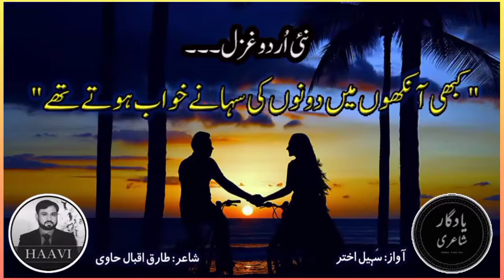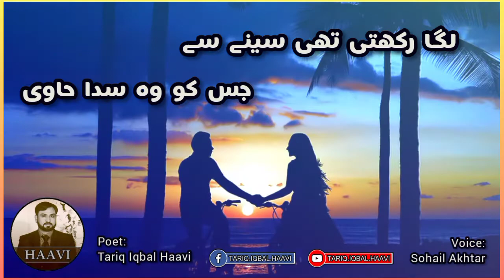Kabhi Aankhon Mein Dono Ki - Tariq Iqbal Haavi | New Urdu Ghazal | Romantic Urdu Poetry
Ghazal Title: Kabhi Aankhon Mein Dono Ki Suhane Khuwab Hote Thay

Poet: Tariq Iqbal Haavi
Voice Artist: Sohail Akhtar (Yadgar Shayari)

Thank You So Much Bhai "Sohail Akhtar" For This Beautiful Narration.

عشقیہ شاعری   درد و غم شاعری     دوستی شاعری    مزاحیہ شاعری    سیاسی شاعری    متفرق شاعری    معافی شاعری    زندگی شاعری    تہوار شاعری    مذہب شاعری    انگلش شاعری    برتھ ڈے شاعری    صوفی شاعری    حب الوطنی شاعری    اردو غزلیں     عید شاعری     ماں شاعری    باپ شاعری    بارش شاعری     دسمبر شاعری     دعا شاعری     اسلامک شاعری     نئے سال کی شاعری     پنجابی شاعری     شادی شاعری     پاکستان شاعری اس ایم اس شاعری     ویلنٹائن شاعری    بچوں کے لیے شاعری    محبت شاعری     پیار شاعری     اعتبار شاعری     مشہور پنجابی شاعر    مشہور اردو شاعر     مشہور صوفی شاعر    اداس شاعری     غم شاعری     طارق اقبال حاوی   طارق اقبال حاوی کی شاعری     عید شاعری    پردیس شاعری     پردیسی شاعری  محرم شاعری     تنہا شاعری    تنہائی شاعری  ترنم شاعری  وطن شاعری  پاکستان شاعری   14 اگست شاعری  یوم پاکستان شاعری  یوم تکبیر شاعری  پاکستان زندہ باد   صدقہ شاعری    محبت شاعری   سوچ شاعری